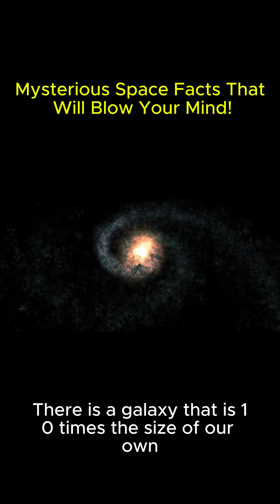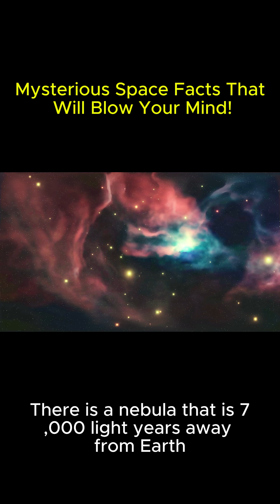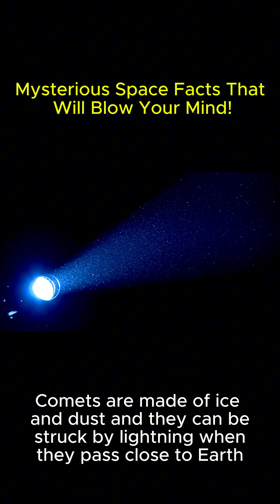Mysterious Space Facts That Will Blow Your Mind!